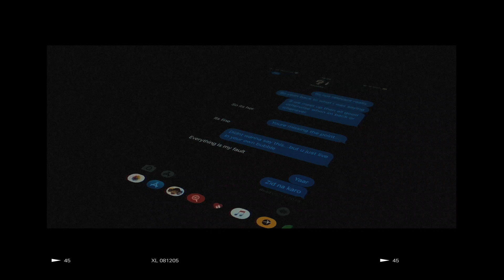AVECAN - Dream Girl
Dream Girl by AVECAN, the first single from the new album!

Let's play a game. Find the hidden message. This video is meant to distract you from what i really want to say. A bit like how the real world operates.

The following videos lifted from various sources are not intended for copyright nor monetisation as this video has not been monetised.